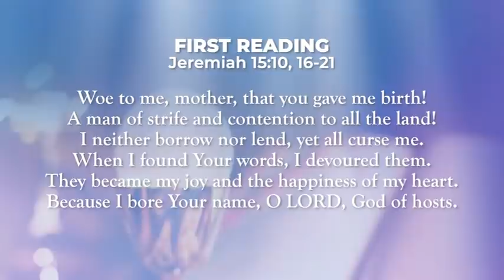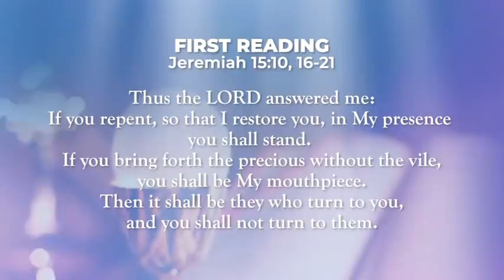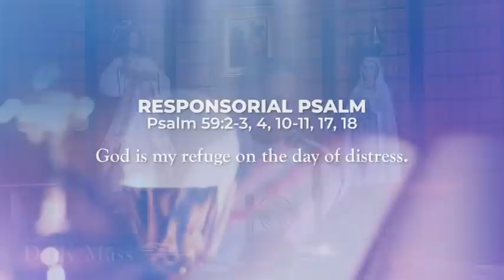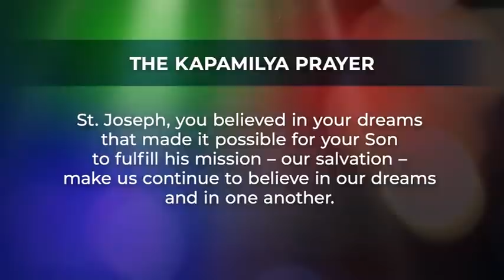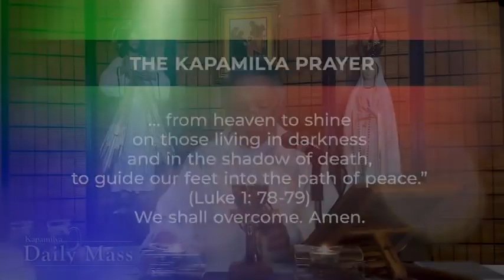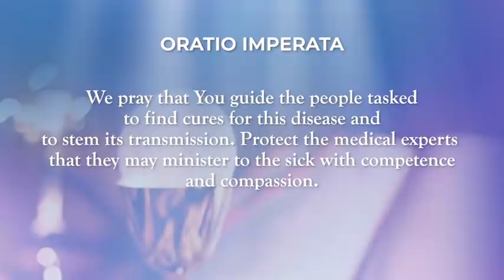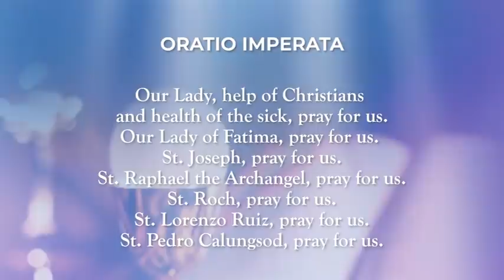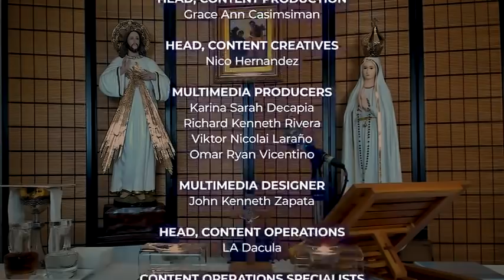The Core of our Christian Faith | July 29, 2020 | Kapamilya Daily Mass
How well do you know the core of the Christian faith?

The Gospel of Matthew 13:10-17 reveals more lessons about our faith in Christ. Reflect more about this by watching the Kapamilya Daily Mass today, July 29, 2020, with Father Tito Caluag, author of "Give Thanks and Praise" under ABS-CBN Books.